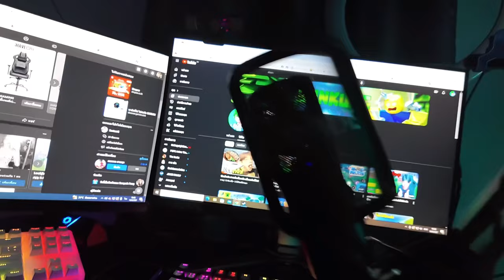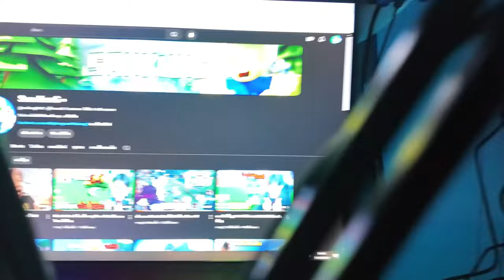ผมซื้อคอมหมดเป็นเเสน เพื่อมาเล่นเลโก้....